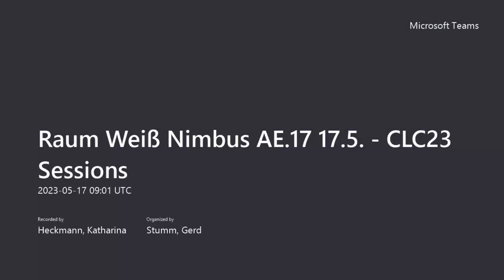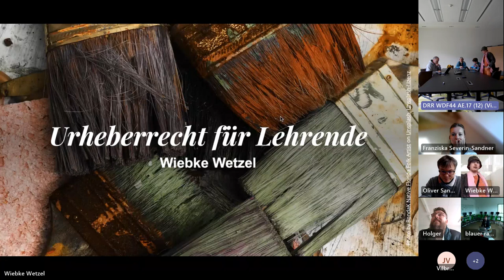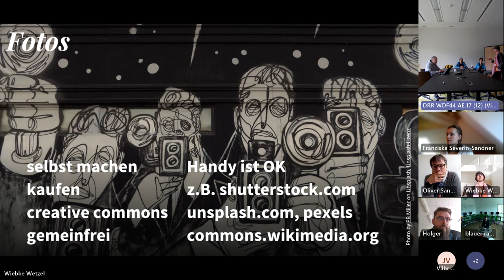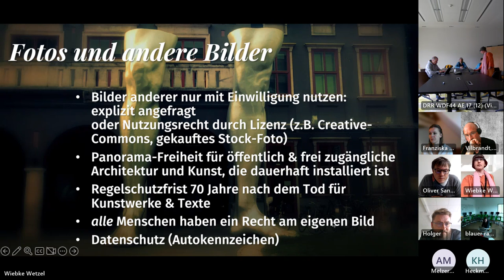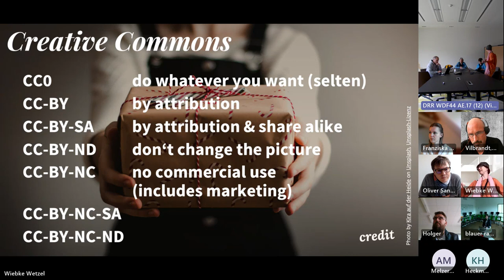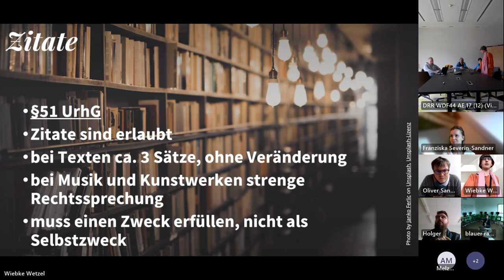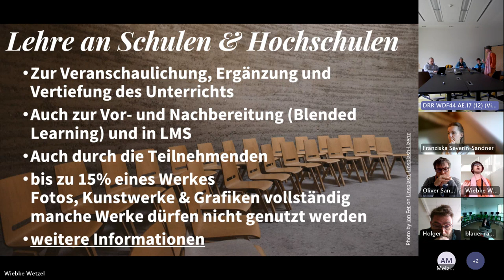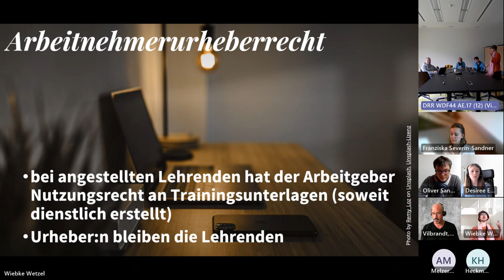Urheberrecht für Lehrende in der Weiterbildung - Session beim CLC23 Frühjahr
"Urheberrecht für Lehrende in der Weiterbildung (keine Rechts-
beratung!)" lautet der Titel der Session, die Wiebke Wetzel auf dem CLC23 Frühjahr gehalten hat. Hier die Aufzeichnung der Session.